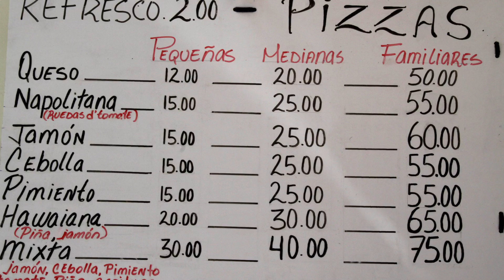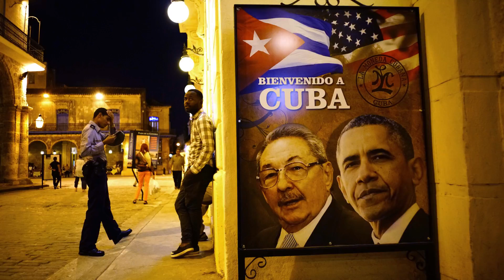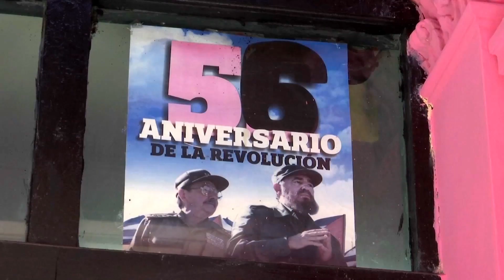AP Original: Cuba in Transition - The End of the Castro Era (Part 3)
In Part 3 of AP's mini-documentary on a changing Cuba, Havana-based AP Caribbean News Director Michael Weissenstein looks at the island nation's roller-coaster ride as the U.S. policy pendulum swung one way under President Barack Obama and the other under President Donald Trump.